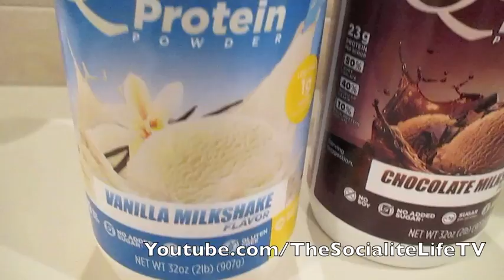"WE'RE FINALLY GETTING IT!" VLOG #642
14248 F Manchester Road, Suite #200